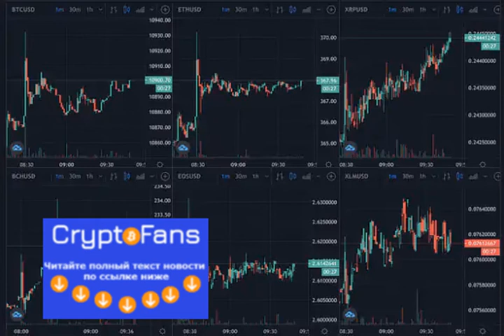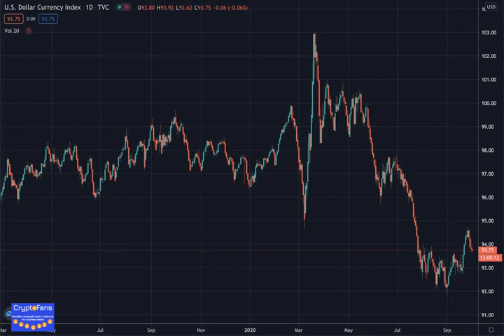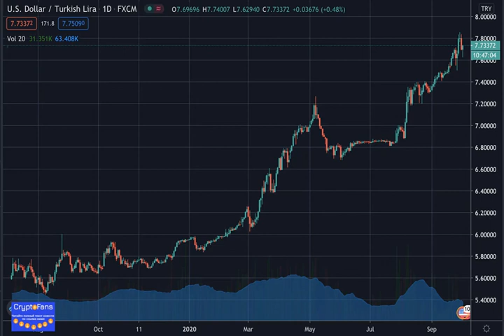Bitcoin Nears $11,000, Ethereum Eyes $370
Bitcoin is rising, up to $10,900 today while ethereum is close to overtaking $370 with stocks up as well